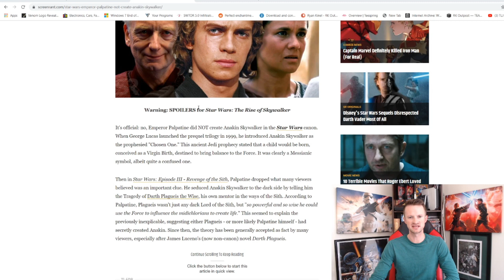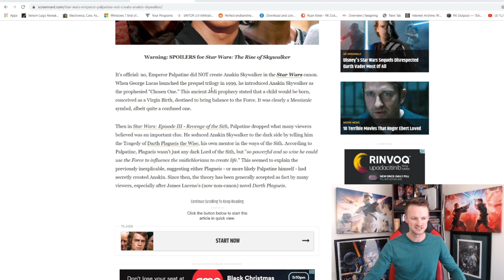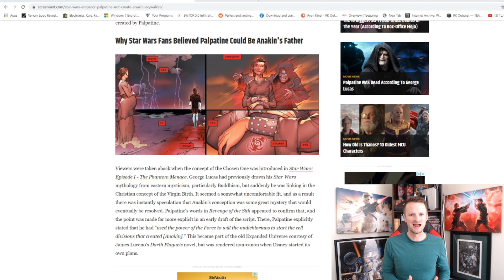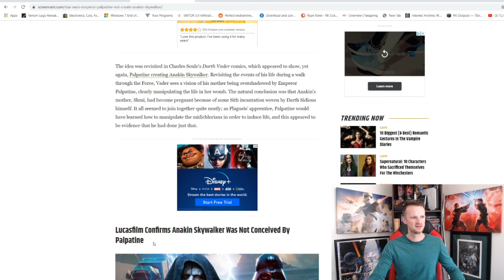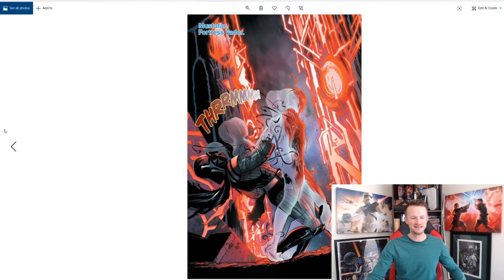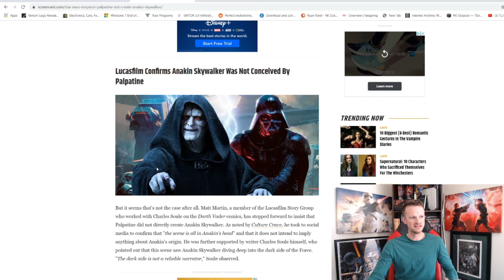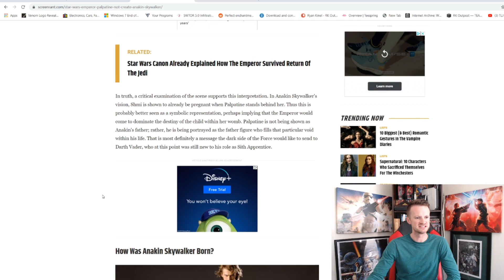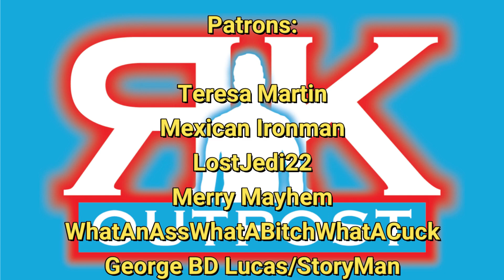Lucasfilm Story Group: Palpatine is NOT the Father! | Star Wars The Rise Of Skywalker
A member of the Lucasfilm Story group recently spoke out to say that in current Star Wars canon, Palpatine is NOT the Father of Anakin Skywalker! For over a year, there have been tons of articles and videos made stating that Palpatine was now the father of Anakin, specifically due to the comic Vader 25 appearing to confirm it.  Why is this news only coming out now?  Is it due to the reaction from a kiss in The Rise of Skywalker, and what that could mean?